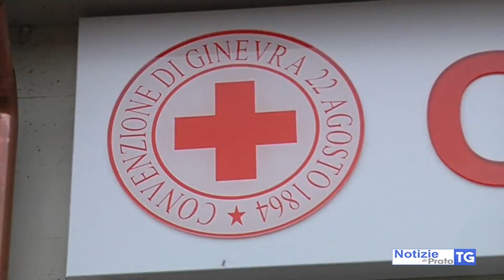2020-04-21 PRATO - COVID, DA OGGI CROCE ROSSA USERÀ BARELLA SPECIALE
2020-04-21 PRATO - COVID, DA OGGI CROCE ROSSA USERÀ BARELLA SPECIALE